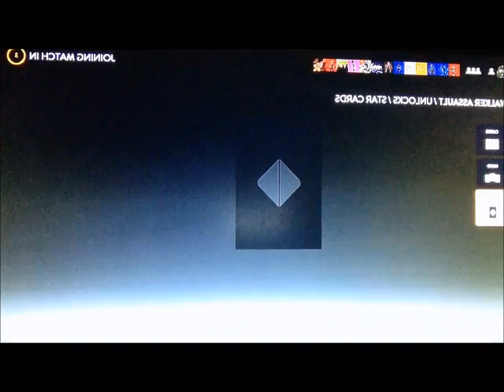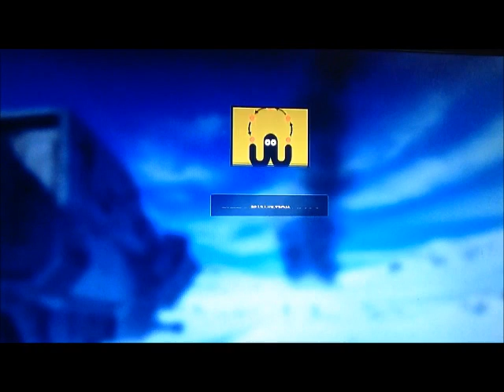star wars battlefront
around 4:00 CT is the stream time. on October 27. the twitch